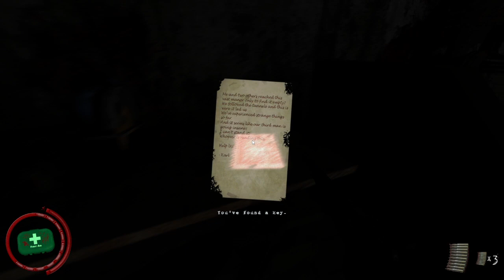Half Life 2 - The Forgotten Ones (Walkthrough Part A)